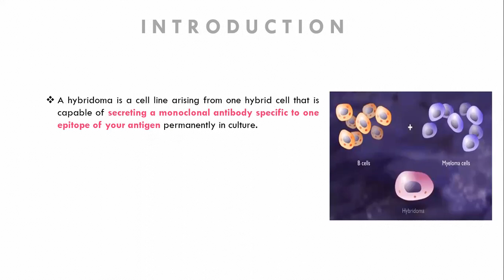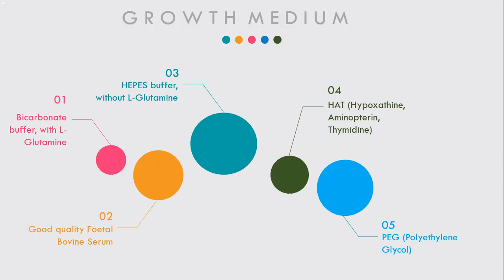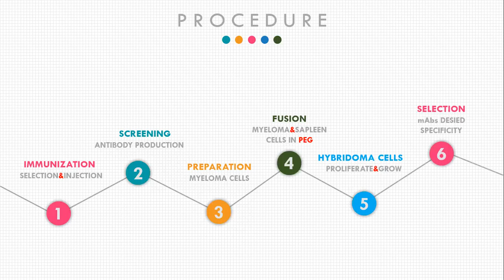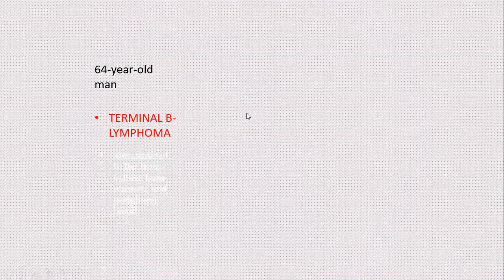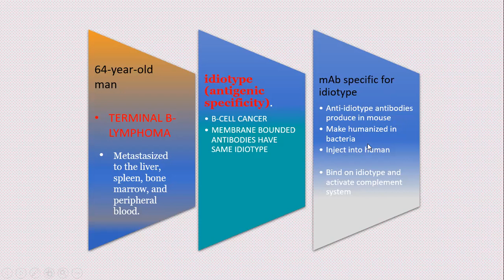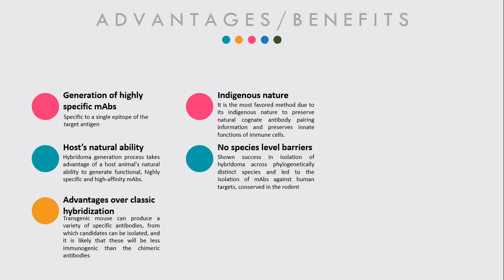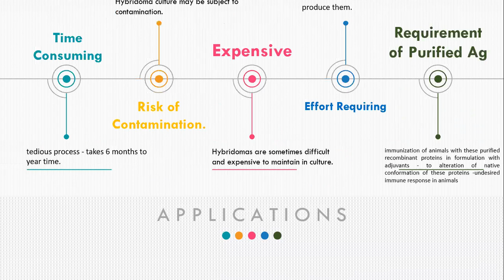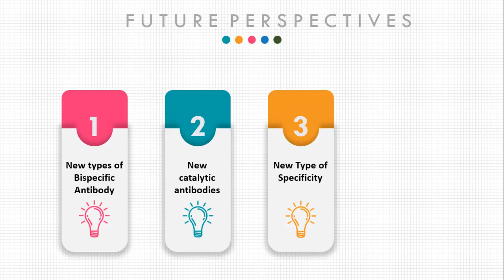Hybridoma cell lines Introduction, Production, Growth, Limitations and Techniques| Urdu| Hindi| Moiz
Hybridoma cell lines are widely used to create mAbs. This is achieved by immunizing a mouse with a target antigen, thereby eliciting an immune response.